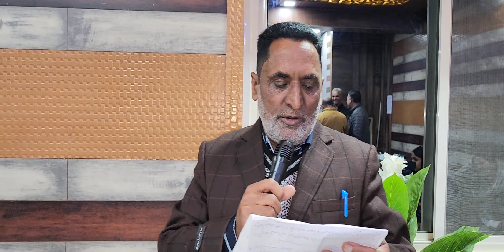N.T Muzaffar Malik Sb speaking on his farewell party organised by Patwar Association Kishtwar